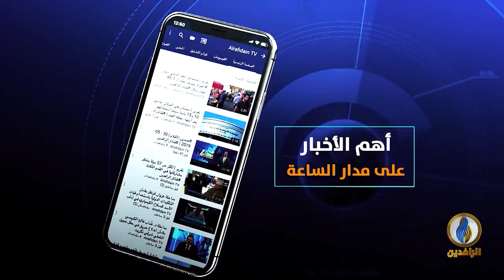بيت_القصيد | مع الشاعرة السورية لميس الرحبي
تقديم:
مصطفى مطر